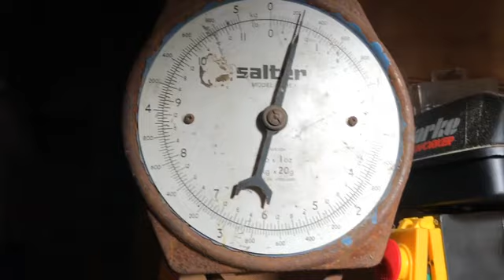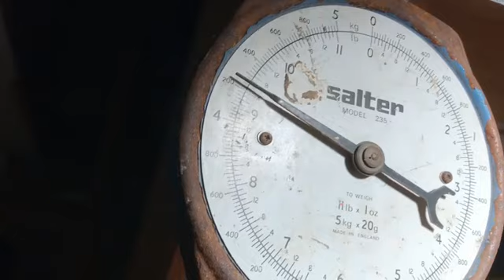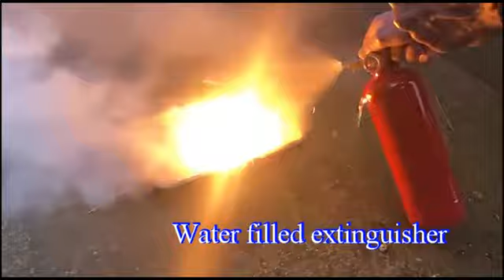Cold water boiling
Just some of the interesting properties of water